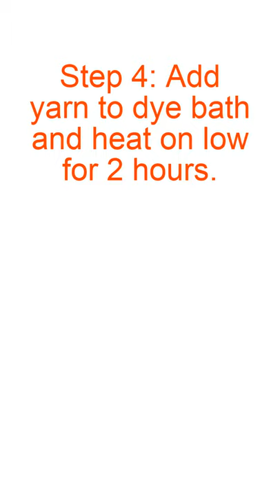Learn to create this beautiful NATURAL GREEN PALETTE with black eyed Susan's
Create a natural green palette using these steps for natural dyeing with Black-Eyed Susan flowers. These yellow flowers produce a surprising dye bath color that then dyes wool yarn an even more surprising color.

for more in fiber arts: basket weaving, natural dyeing, felting, spinning, and more.

Learn how to hand make your own Market Basket with my free online video course

Learn how to make a Bean Pot Basket with my online video course: